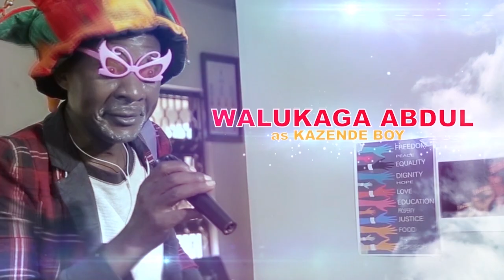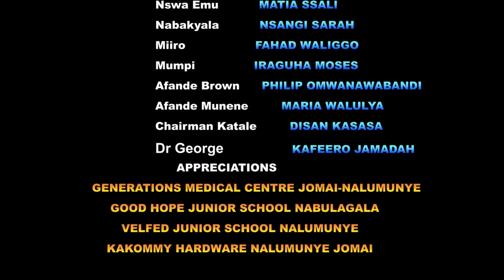NAAKI EPISOD《76》Naaki afunye akalimu baambi!!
LABA LOVE GGWEE.